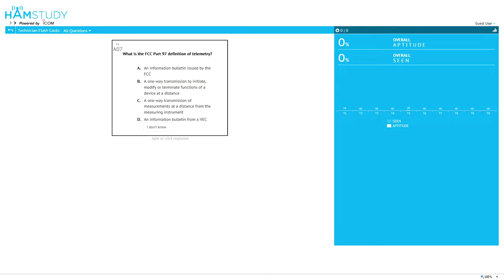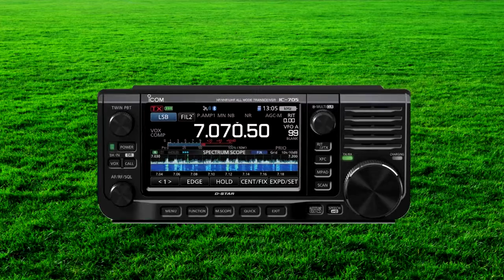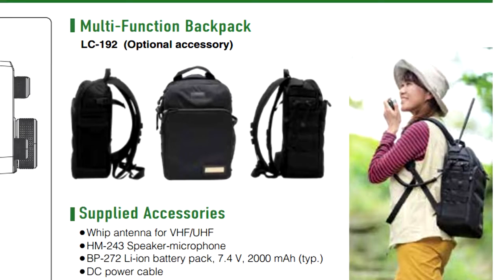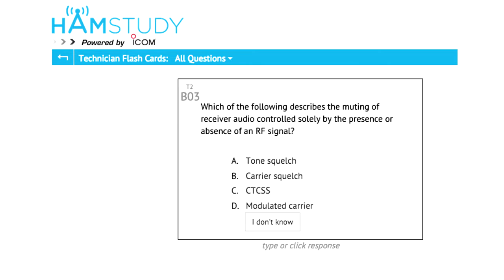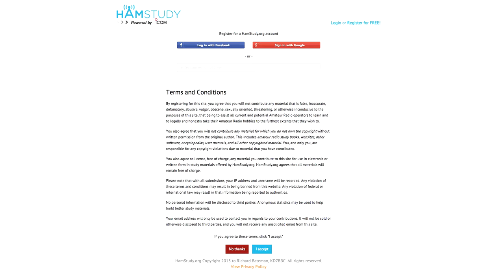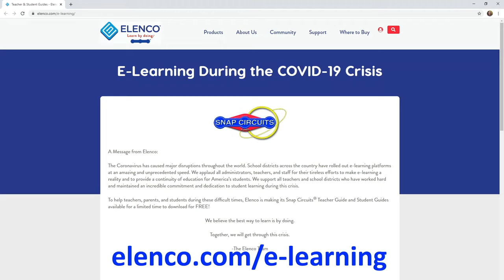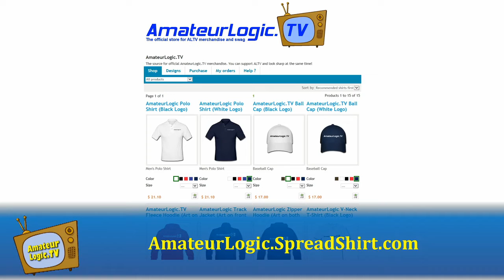Ham College 63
Extra Class Exam Questions - Part 2.
E1B Station restrictions and special operations: restrictions on station location; general operating restrictions; spurious emissions; antenna structure restrictions; RACES operations.